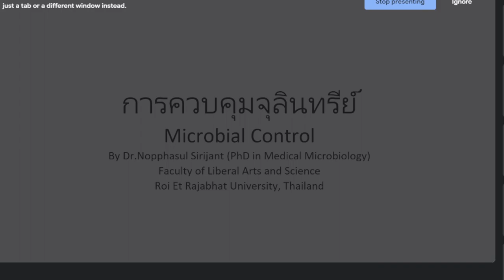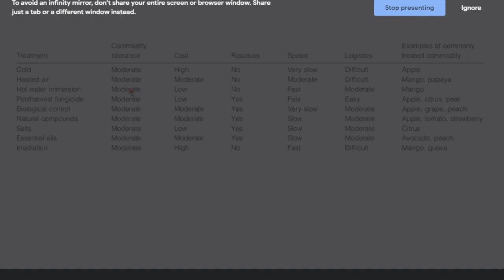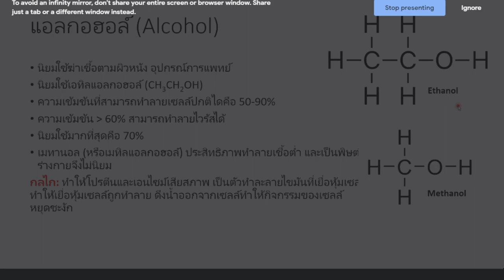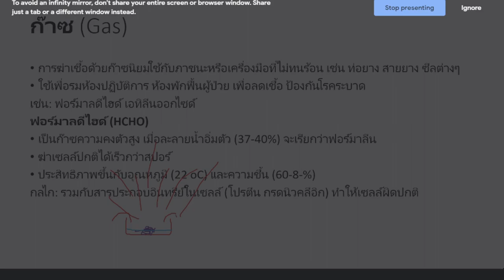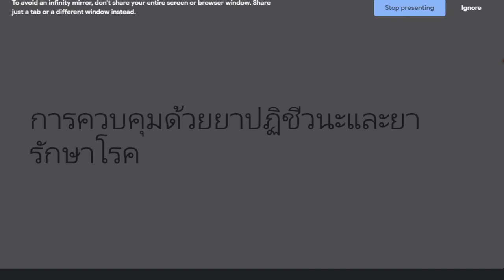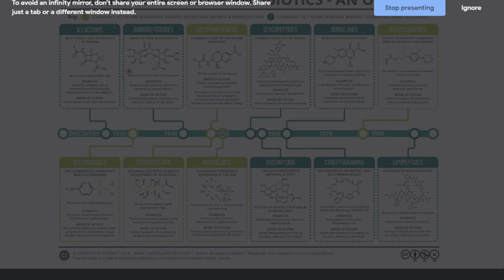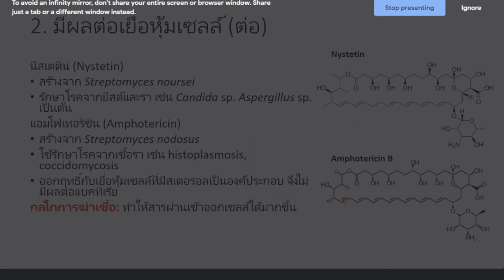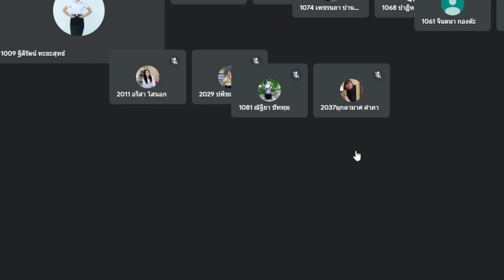NUE1102 Unit 9 Microbial Control part 1